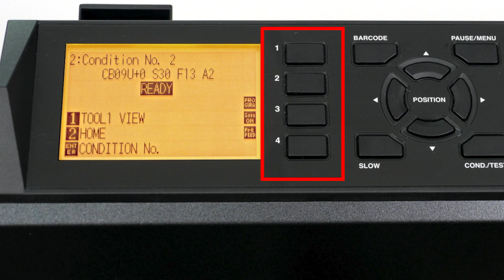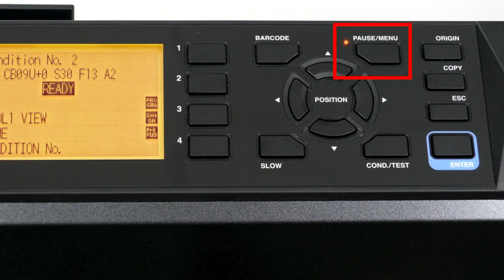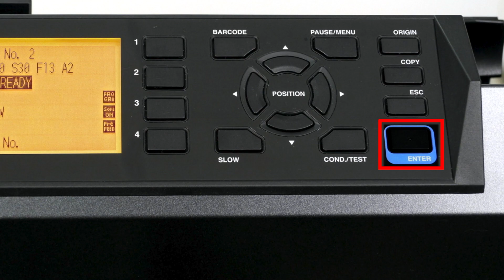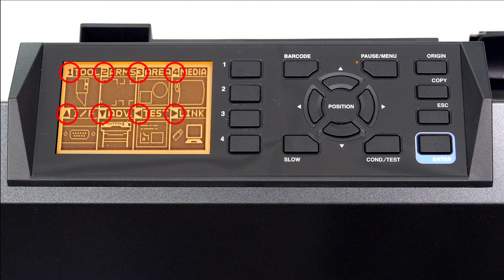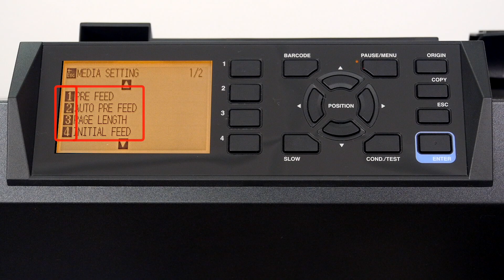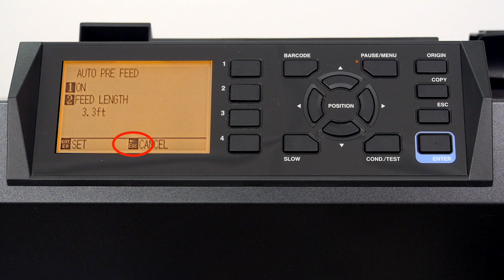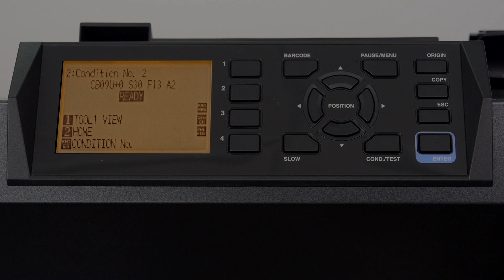CE7000. Режущие плоттеры Graphtec. Настройка панели управления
Graphtec Серия CE7000
Режущие плоттеры с улучшенными базовыми характеристиками и превосходной экономической эффективностью. Расширена зона резания, включающая объекты за пределами регистрационных меток, тем самым значительно уменьшаются расходы материала. Усовершенствованная система поиска регистрационных меток обеспечивает более точные результаты печати и резки благодаря использованию датчиков для определения меток регистрации и выравнивания осей. Благодаря усовершенствованному алгоритму датчика ARMS теперь совместимы самые разные типы материалов.

Многочисленные функции эффективно повышают производительность технологии Print & Cut для резки этикеток и наклеек. Дополнительные ролики для подачи материала помогут стабилизировать материал и сделать более точной резку длинных макетов. Данные для резки теперь можно сохранить на флеш-память USB, и вывести непосредственно на режущий плоттер, без подключения к ПК. Новый держатель обеспечивает более стабильную подачу материала. Изменение силы прижима среднего прижимного ролика  помогает избежать вздутия материала в процессе резки.

Основные характеристики:

·         Поддержка усилия резания 4,41 Н (450 кгс) расширяет возможности применения.

·         Простота использования с отличным отслеживанием мультимедиа при длительных запусках.

·         ARMS8.0 помогает повысить производительность печати и раскроя.

·         Улучшенный рабочий процесс с автономным выводом с использованием USB-памяти и функцией управления данными с использованием штрих-кода.

·         Полезное стандартное или дополнительное программное обеспечение помогает повысить эффективность процесса резки.

Основные достоинства режущих плоттеров серии СЕ7000
Высокая скорость резки до 1000 мм/сек.
Давление ножа: до 450 г.
Считывание штрих-кодов позволяет последовательно вырезать разные данные, обнаруживая начальную метку нового штрих-кода
Приставное устройство для листовых материалов, которое можно прикрепить спереди и сзади плоттера.
Максимальная длина резки – до 50 метров
Улучшенная система поиска меток ARMS 8.0 (возможность считывания штрих-кодов и др.)
Возможность работать без подключения к ПК
Поддержка режима сквозной резки материала и резки до подложки на заданную глубину
Тангенциальный режим для качественной резки толстых материалов
Микроперфорация реализована по-новому. Вместо перемещения ножа плоттер изменяет давление на него
Резка напрямую через программу CorelDraw и Illustrator (PC и Mac.)
Прочная и надежная конструкция.
Области применения режущих плоттеров серии СЕ7000
Резка самоклеящейся виниловой пленки для изготовления наружной и внутренней рекламы.
Резка термотрансферных пленок (flex, flock) для переноса рисунков на текстиль.
Изготовление рекламных стендов, вывесок, указателей, информационных табличек и т.д.
Резка пленок для пескоструйной обработки.
Резка трафаретов для переноса термостраз (CAMEO, GEM Stone, GEM TEC) на текстиль и др. предметы.
Резка светоотражающей пленки.
Резка трафаретов.
Изготовление самоклеящихся этикеток, стикеров, этикеток для оборудования и панелей приборов, гарантийных этикеток, этикеток на бутылки, наклеек для компакт дисков, и т.д.
Вырезка этикеток по контуру отпечатанных офсетным, шелкотрафаретным, струйным или цифровым лазерным способом.
Изготовление объемных этикеток с заливкой смолой.
Создание шаблонов для нанесения рисунков на стекло (метод матирования стекла Glassmoz).
Изготовление рекламных магнитов на холодильник.
Рисование и вырезка лекал методом микроперфорации в текстильной промышленности.
Изготовление поздравительных открыток, приглашений, мини-упаковки, моделей предметов, сувениров, рекламных коробочек, игрушек (Крафтинг) и т.д.

Режущие плоттеры Graphtec, термопленка Osung, SMTF, самоклеящаяся пленка Oracal, товары из ассортимента Graphtec